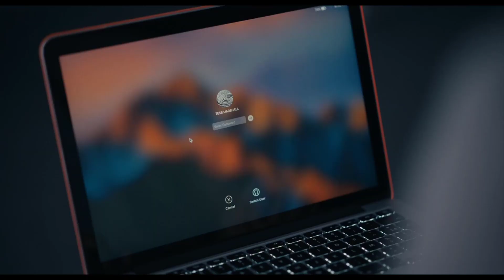Barbarian (2022) MOVIE REACTION! *First Time Watching*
Barbarian is one of the latest horror films to grace us with it's existence in 2022. Having been released on August 31st in the united states, Barbarian was met with much praise upon it's release and became a box office hit. Now that it's available to watch at home after its release on HBO Max, I can now not only watch this movie due to it's delayed release in Australia, but I can provide my reaction and initial thoughts as well. And all I can say for now is Barbarian is definitely one of the strangest, but also fun horror movies I've seen all year. Not to mentioned it's very unique! So sit back, relax, and lets watch 2022's Barbarian.

A young woman discovers the rental home she booked is already occupied by a stranger. Against her better judgment, she decides to spend the night but soon discovers there's a lot more to fear than just an unexpected house guest.